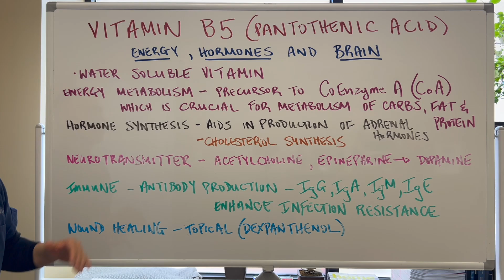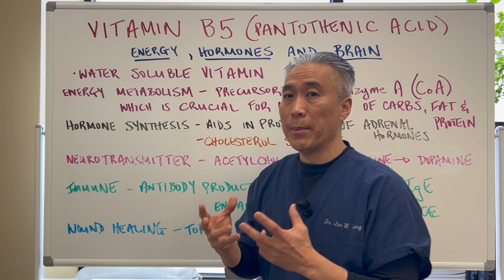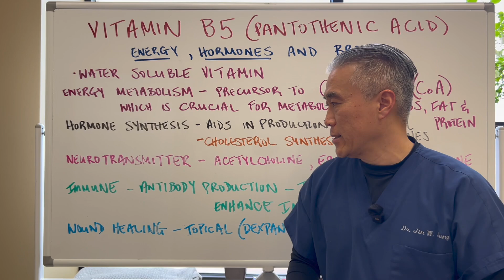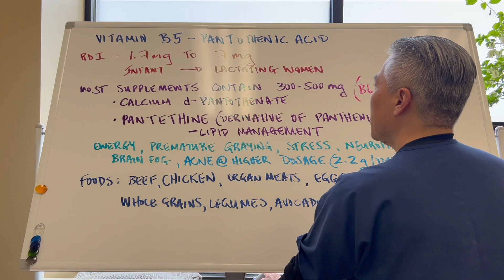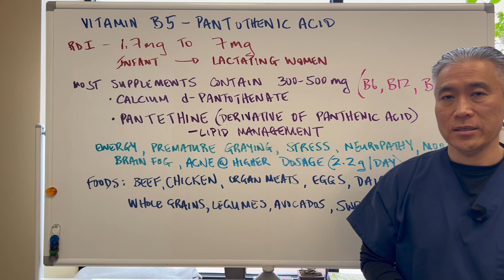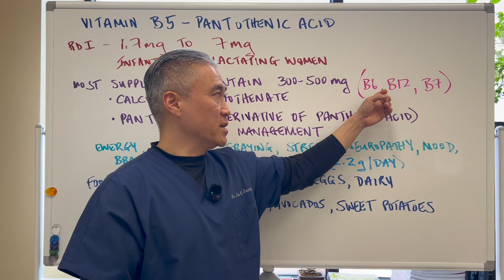Could a Lack of Vitamin B5 (Pantothenic Acid) Be Wrecking Your Nervous System?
B Complex Plus(Seeking Health)
PhytoMulti- Metagenics

Energy, Hormones and Brain

Vitamin B5, also known as pantothenic acid, is a water-soluble vitamin essential for various physiological functions, including energy metabolism and the synthesis of hormones and neurotransmitters.​

Standard and Optimal Dosage: The recommended daily intake (RDI) for vitamin B5 varies by age and physiological status:​
Infants:
0–6 months: 1.7 mg/day​
7–12 months: 1.8 mg/day​
Children:
1–3 years: 2 mg/day​
4–8 years: 3 mg/day​
9–13 years: 4 mg/day
Adolescents and Adults:
14 years and older: 5 mg/day​
Pregnant Women: 6 mg/day​
Lactating Women: 7 mg/day

Clinical Uses: Vitamin B5 plays a pivotal role in:​
Energy Metabolism: As a precursor to coenzyme A (CoA), it is crucial for the metabolism of carbohydrates, fats, and proteins.​

Hormone Synthesis: It aids in the production of adrenal hormones, supporting the body's stress response.​ Important for production of cholesterol, sex hormones and cortisol production

Wound Healing: Topical applications of dexpanthenol, an alcohol derivative of pantothenic acid, have been shown to promote skin healing and improve skin barrier function. ​

Lipid Management: Pantethine has been studied for its potential to lower total cholesterol and low-density lipoprotein (LDL) cholesterol levels in individuals with hyperlipidemia. ​
Important for antibodies production IgG, IgM, IgE, IgA
Acetylcholine production-important for memory.
Epinephrine–norepinephreine-dopamine
Acne research-2.2 g/day

Synergistic Nutrients: Vitamin B5 works synergistically with other B-complex vitamins, particularly:​
Vitamin B6 (Pyridoxine): Collaborates in amino acid metabolism.​
Vitamin B12 (Cobalamin): Partners in energy production and red blood cell formation.​
Biotin (Vitamin B7): Assists in fatty acid synthesis and energy metabolism.​

Ensuring adequate intake of all B-complex vitamins is essential for optimal metabolic function.​

Foods High in Vitamin B5: Pantothenic acid is widely distributed in both plant and animal-based foods.
Animal Products: Beef, chicken, organ meats (e.g., liver and kidney), eggs, and dairy products.​

Plant-Based Foods: Whole grains, legumes, mushrooms, avocados, broccoli, and sweet potatoes.​

Best Supplement Forms: Vitamin B5 supplements are commonly available in the following forms:​
**Calcium d-Pantothenate: A stable and commonly used form in dietary supplements.​
**Pantethine: (Pantesin)A derivative of pantothenic acid studied for its lipid-lowering effects.​
**Dexpanthenol (Panthenol): An alcohol form used in topical applications for skin healing.​

Dosage-250-500mg/day
When choosing a supplement, it's advisable to select products from reputable manufacturers to ensure quality and efficacy.​

Symptoms of deficiency
Premature gray hair-suggested slowing down of graying.
Inability to cope with stress
Neuropathy
Brainfog

This video is for general information and educational purposes only and does NOT constitute the practice of medicine or other professional health services, including giving of a medical advice. NO doctor-patient relationship is formed.   It should not be used to self-diagnose and it is not a substitute for a medical exam, cure, treatment, diagnosis, and prescription or recommendation.  You should not make any change in your health regimen or diet before first consulting a physician. Always seek the advice of a physician or other qualified health provider with any questions you may have regarding a medical condition.